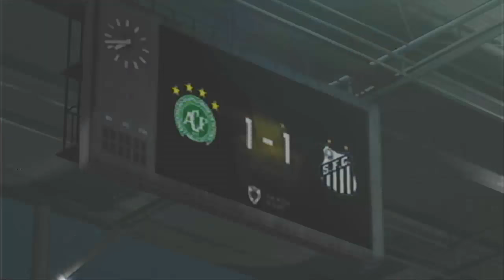O LÍDER DE UMA NAÇÃO !! - PES 2017 ML - Reconstruindo um Sonho #10 [XBOX 360]